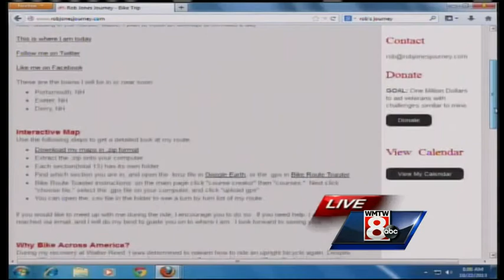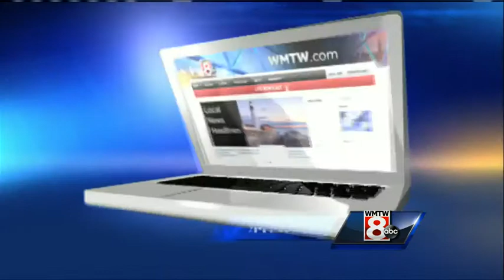Double amputee biking across the country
Rob Jones lost both of his legs when a roadside bomb exploded in Afghanistan in 2010.  The Marine is now raising money to give back to the charities that helped him recover.  WMTW News 8's Norm Karkos reports.